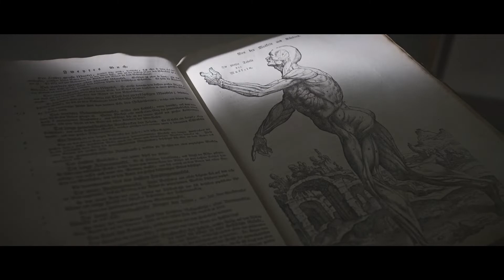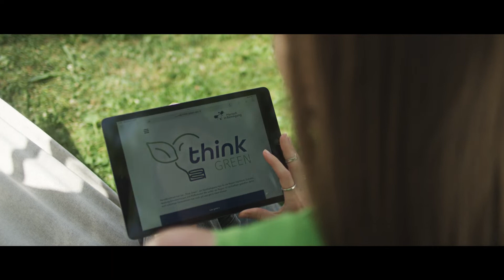550 Jahre Landesuniversität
Über 550 Jahre spannt sich der Bogen der Wissenschaftsgeschichte in Ingolstadt. Das nehmen wir zum Anlass, 2022 die Hochschul- und Wissenschaftsstadt Ingolstadt gebührend zu feiern.